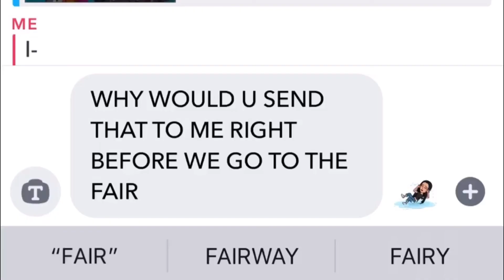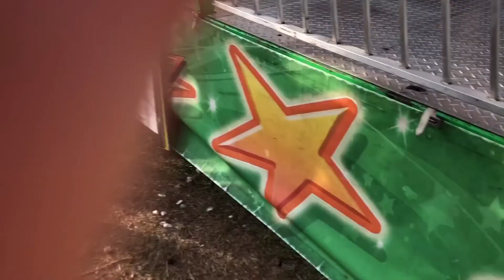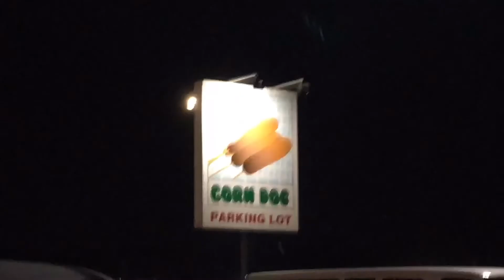i vlogged ON the rides. rookie mistake. *read description*